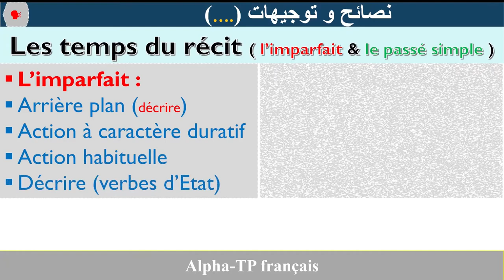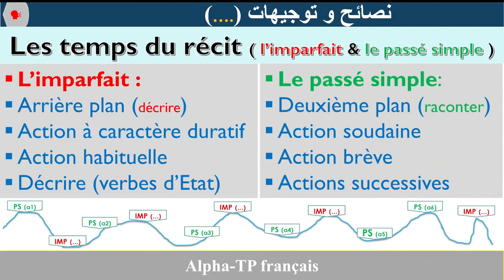Les temps du récit 3eme année du collège (le passé simple et l'imparfait)